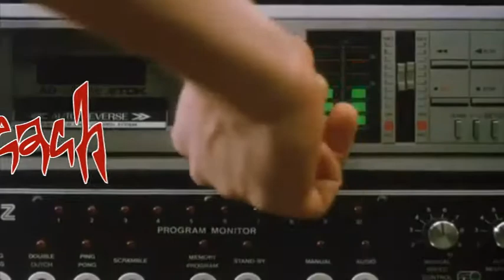DJ The Fog - The Beach (single track)